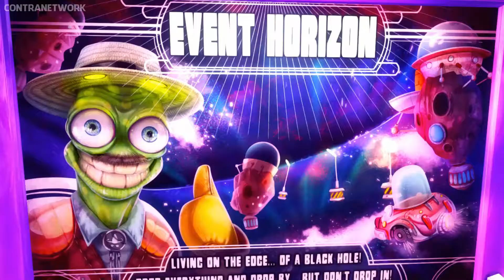Shiftlings - Enhanced Edition | First 10 Miniutes | Nintendo Switch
Shiftlings - Enhanced Edition First Look Gameplay on Nintendo Switch

(No Commentary)